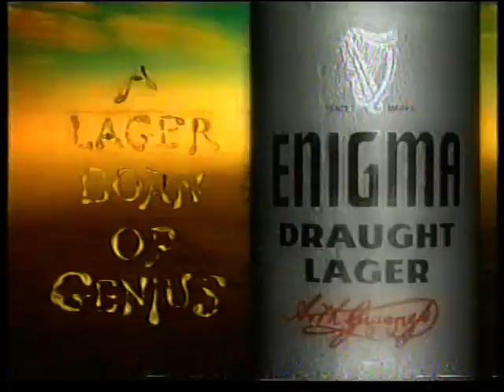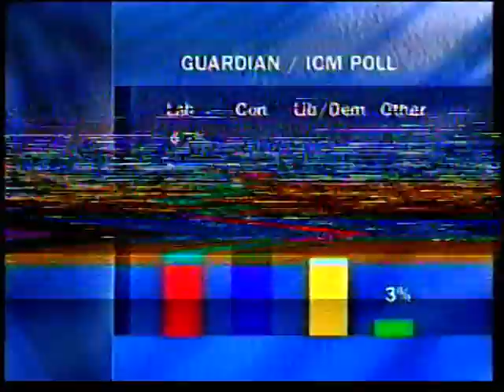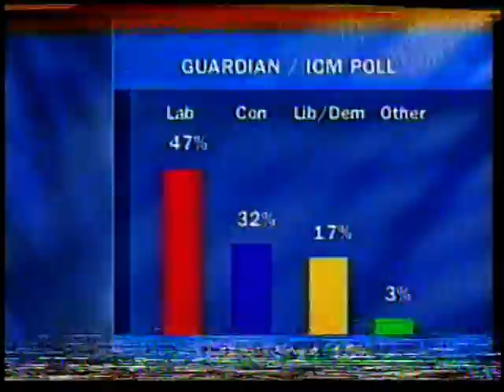itv night time continuity with hilary holden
date not sure please